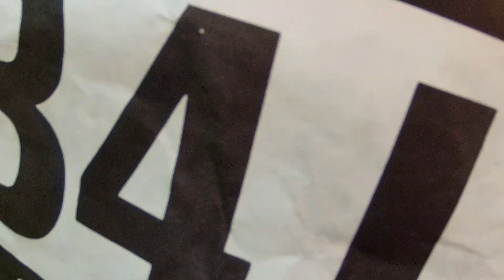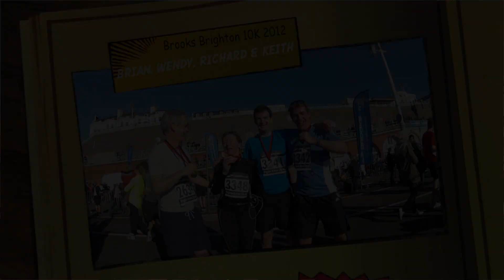Brooks Brighton 10K Run 2012